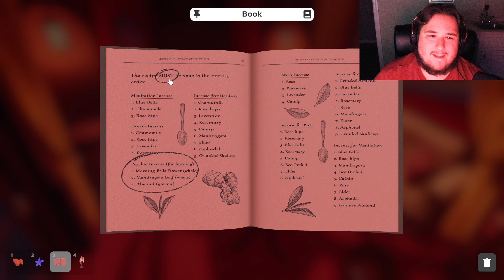Brewing an Escape Plan! | Escape Simulator Part 6 feat. PK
Mix mix swirl...